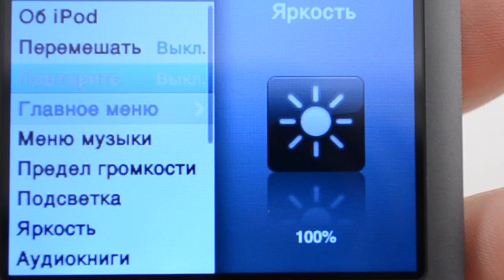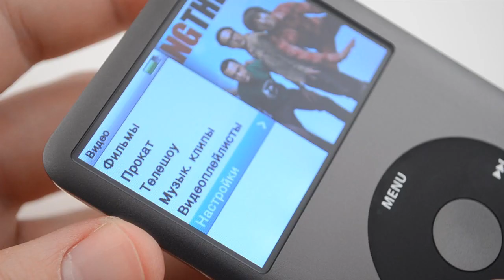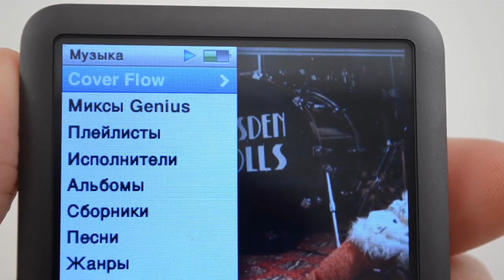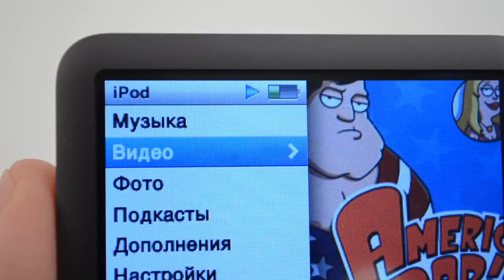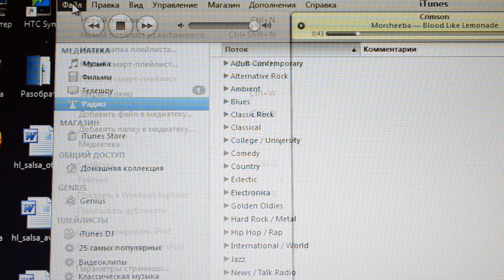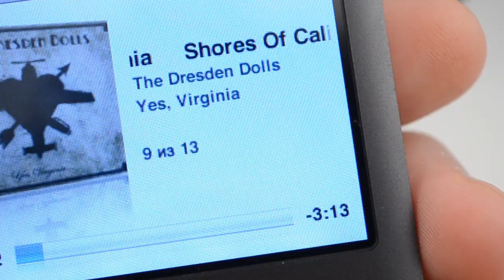Обзор плеер Apple iPod classic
Объём хранилища iPod classic — 160 ГБ. Это до 40000 музыкальных композиций, 200 часов видео или 25000 фотографий и любое сочетание этих материалов. Плеер может работать без подзарядки аккумулятора до 36 часов. Скучать не придётся долго